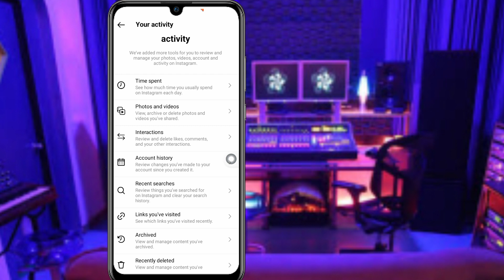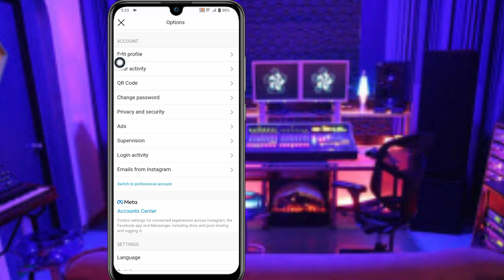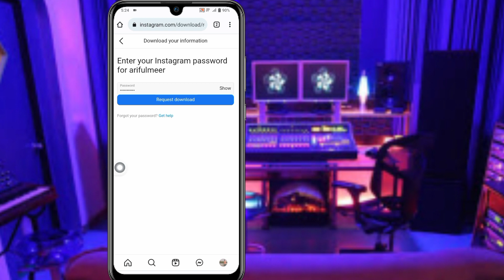How To See Sent Request On Instagram | How To Cancel Instagram Sent Request After New Update (2023)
Today i’m gonna show you How To See Sent Request On Instagram. Watch this video to learn How To See Sent Request On Instagram.

How to View the List of People You Have Requested?
To Learn Follow the on-screen instructions.